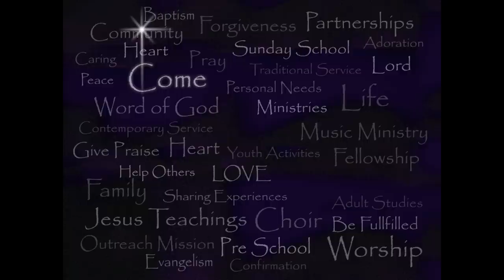Come to St John's for Christmas!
Christmas invitation to St. John's Lutheran Church in Brookfield, Wisconsin where all are welcome!